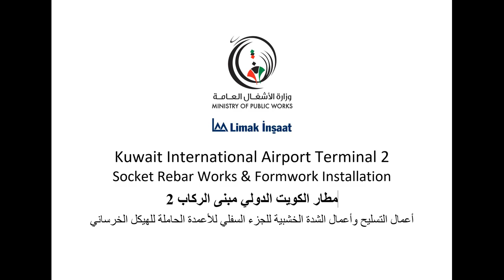Kuwait International Airport New Passenger Terminal Mega Column Socket Construction Timelapse